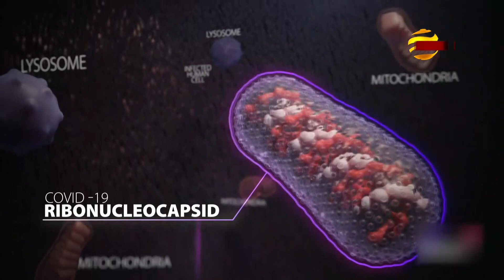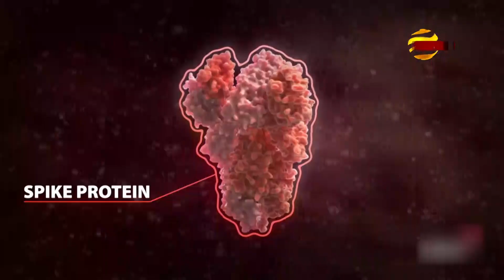করোনার জিন রহস্য উদঘাটন বাংলাদেশি বাবা-মেয়ের | Corona Virus | Bangla TV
বাংলাদেশে করোনার জিনোম সিকোয়েন্স করতে পারায়, ভাইরাসটির গতি-প্রকৃতি সম্পর্কে স্পষ্ট ধারণা পাওয়া যাবে বলে আশাবাদি গবেষকরা। সেক্ষেত্রে রোগটির প্রতিকারের উপায় খুঁজে পাওয়া হবে, কেবল সময়ের ব্যাপার। সম্প্রতি ঢাকার, চাইল্ড হেলথ রিসার্চ ফাউন্ডেশনের দুজন গবেষক ভাইরাসটির জিনোম সিকোয়েন্স সম্পন্ন করেন। বাবা-মেয়ের এ সফলতা দেশে করোনার জীন নিয়ে বিস্তৃত গবেষণারও দ্বার খুলে দিয়েছে। বিস্তারিত বুলবুল আহমেদের প্রতিবেদনে।